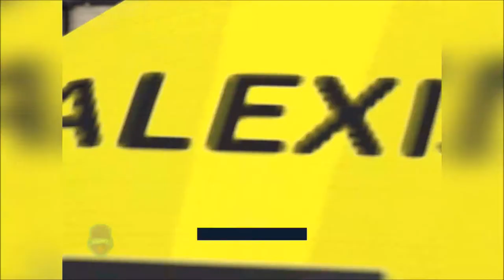DLS 2018: Episode 19 - MESSI not Messing Around - KAAM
Assalam-U-Alaiqum/Peace be unto you,

Please enjoy this amazing game of DLS 2018.

Manchester City being demolished by KAAM.

Some amazing hard work and goals for you to see.